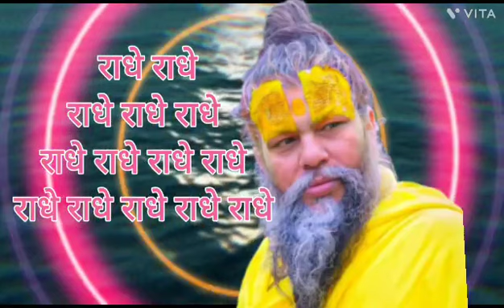करवा चौथ क्या है।करवा चौथ का बरत करना चाहिए,एक संत के श्री मुखारबिंद से करवा चौथ के बारे मे जानेंगे।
करवा चौथ क्या है क्या करवा चौथ का बरत करना चाहिए । एक संत के श्री मुखारबिंद से करवा चौथ के बारे मे जानेंगे। श्री राधे राधे राधे
प्रेमानंद जी महाराज के प्रवचन
राधा नाम रस
premanand jiaharaj ki katha
premanand ji Maharaj ke parvach
karva chouth vart Kath pardeep ji Mishra ke mukh se
devki Nandan thakur ji ki katha

your quaris 🙏 🪔
karva chouth katha in hindi
dadi ma ki karva chouth kahani
Nani ji ki kahani
devkinandan ji Maharaj ki katha
jya kishori ji katha
karva chouth song MP3
premanand ji Maharaj
karva chouth stetas
karva chouth vart
karva chauth ki kahani
karva chauth kya h